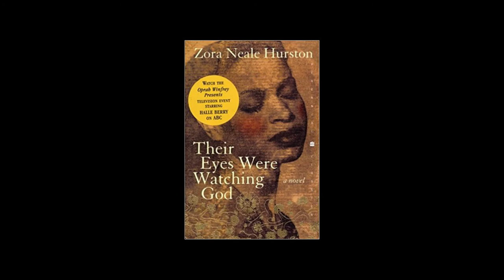The Great American Read Story and Song Bookstore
WJCT and Story and Song Bistro celebrate the PBS Great American Read.
Watch the Great American Read Tuesdays at 8 on WJCT Public Television